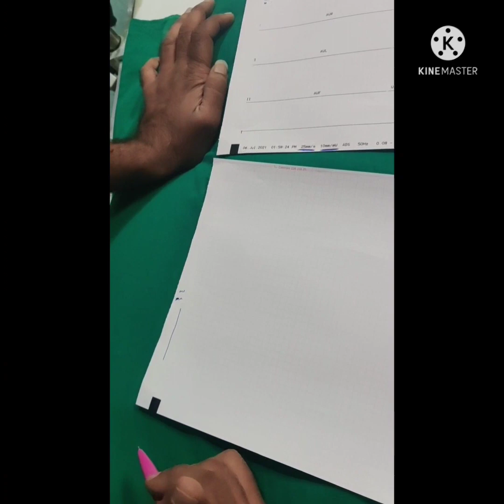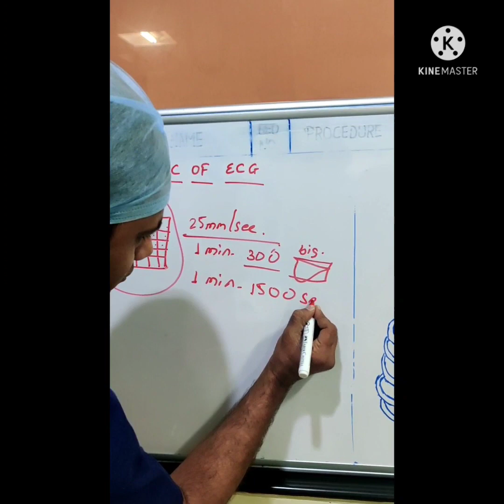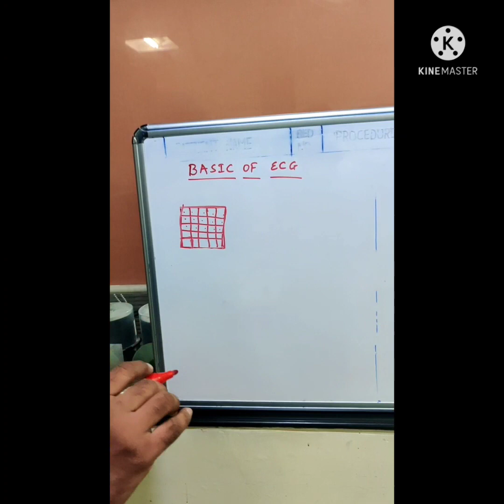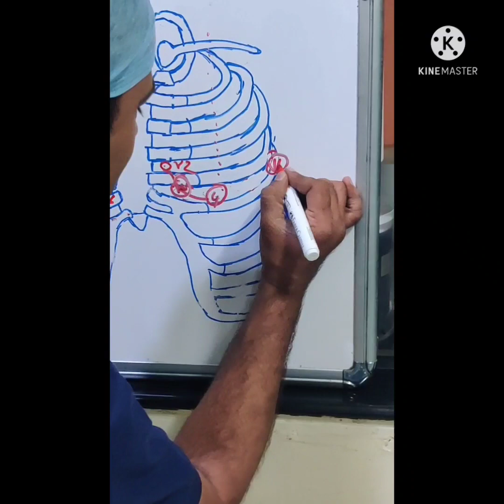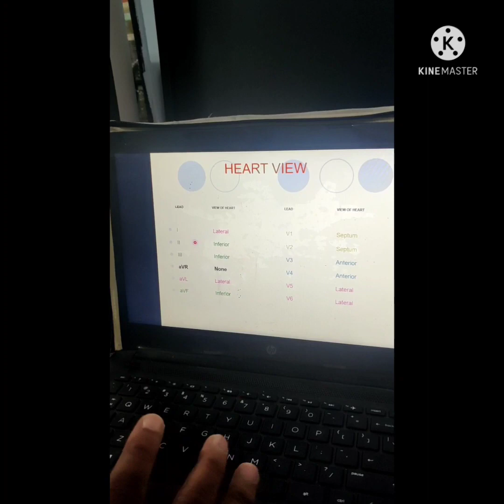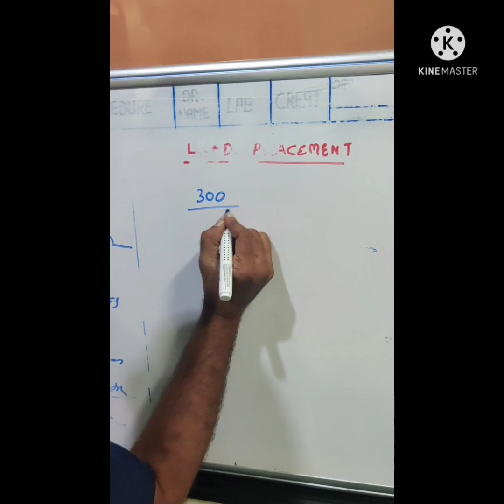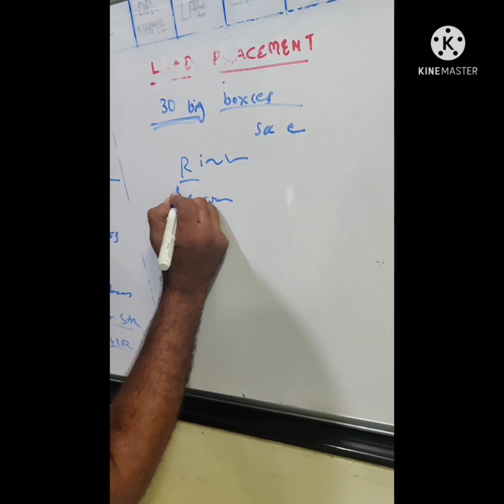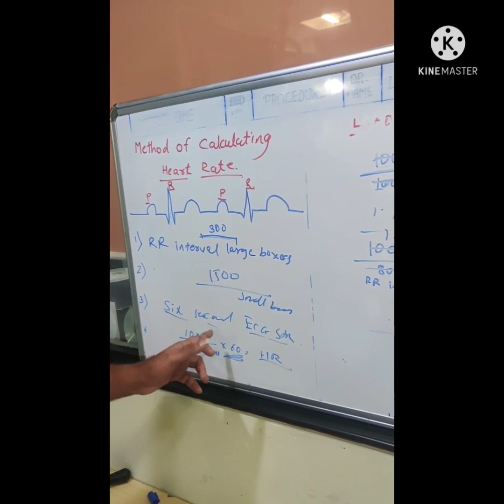Basic of Cath-Lab. Chapter 3- (A) ECG reading and Lead Placement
ECG LEAD PLACEMENT
ECG PAPER CALCULATION
CONDUCTION SYSTEM OF HEART